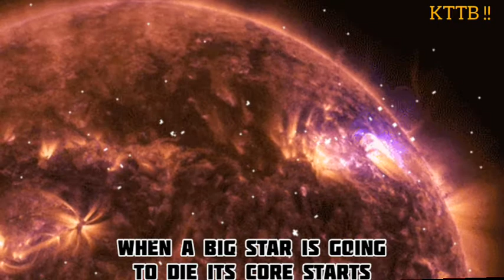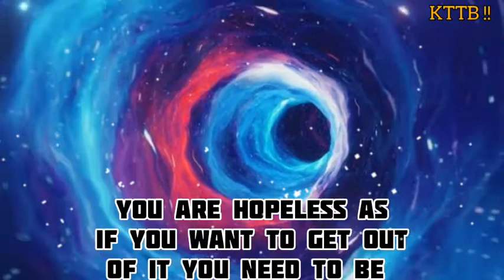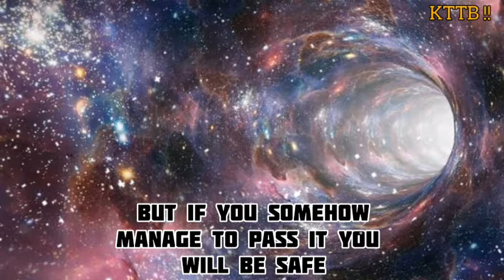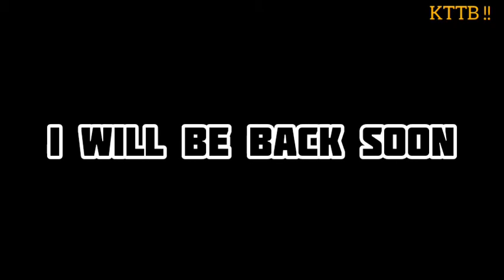What If You Fall Into Black Hole ?? | Everything About Black Holes | Science Video | KTTB !! Epi. 11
Ever Imagined what would happen if you fall into a black hole ???
Well , This video is going to help you in that case and by the way here is my
Friends it takes a lot of hardwork to make such videos so pls consider subscribing to my channel so that I continue making this type of informative content for you guys. I am releasing videos  once in a fortnight 14 days . I know that's a long time but it will only change if you appreciate my works and of course for watching . You can a
so checkout other awesome videos in the endscreen of the video. 😀